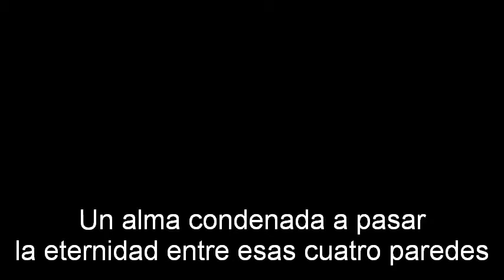Trailer terror Molino rojo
Práctica para MEP